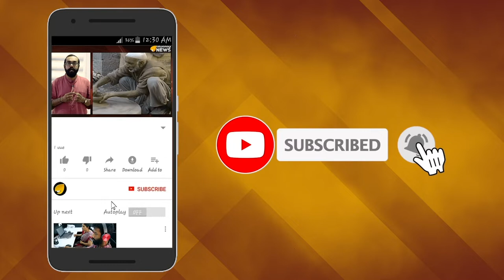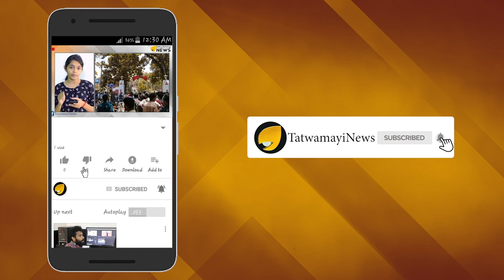ജമ്മുകശ്മീരില്‍ സൈനിക സാന്നിധ്യം ശക്തമാക്കുന്നു; കശ്മീര്‍ താഴ്വരയില്‍ നിരോധനാജ്ഞ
അനിശ്ചിതത്വങ്ങള്‍ തുടരുന്നതിനിടെ  കശ്മീര്‍ താഴ്വരയില്‍ നിരോധനാജ്ഞ പ്രഖ്യാപിച്ചു.
അഭ്യൂഹങ്ങളുടെ മുൾമുനയിലാണ് ഇപ്പോള്‍ കശ്മീർ താഴ്‌വാരം. നിരോധനാജ്ഞ നിലനില്‍ക്കുന്നതിനാല്‍ എങ്ങും കനത്ത  ജാഗ്രതയാണ്. കാശ്മീർ പൂർണ്ണമായും സൈന്യത്തിന്റെ നിയന്ത്രണത്തിലായി കഴിഞ്ഞു.നിരോധനാജ്ഞയെ തുടര്‍ന്ന് വിദ്യാഭ്യാസ സ്ഥാപനങ്ങൾ അടച്ചിടാനും നിർദ്ദേശം നല്‍കിയിട്ടുണ്ട്.